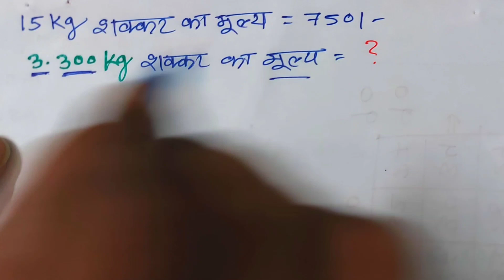kilogram ka mulya kaise nikalte hai | dukaan ka hisab | Kc sir ki classes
kilogram ka mulya kaise nikalte hai | dukaan ka hisab | kilogram ka mulya | Kc sir ki classes | Amazing maths ttick

👉 ये सब Equipment उपयोग करता हूँ मै youtube video बनाने के लिए
Glimble 👉 selfie

 ==|===|| Thanks ||===|==

kilogram ka hisab
kilogram
dukan ka hisab
kilogram tricks

 =0===||==||=(🙏)=||===0=
   I hope you enjoyed this
 Interesting video

 Hit likes.